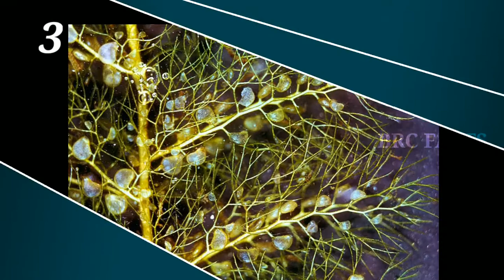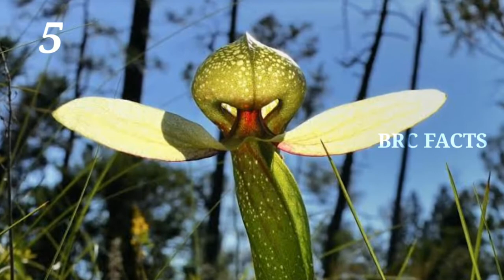🔰జంతువులను వేటాడి తినే ప్రమాదకరమైన మొక్కలు | intresting facts in telugu | brc facts